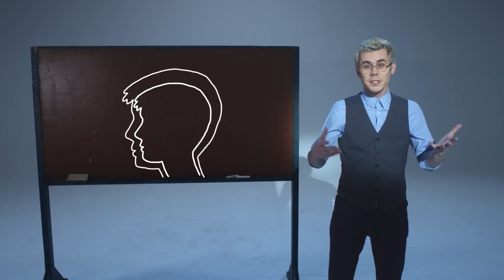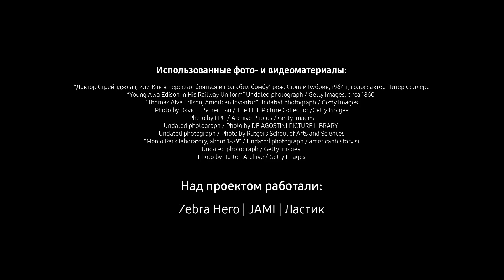Выпуск 4: Томас Эдисон. Истории инноваторов с Яном Топлес.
За многими привычными нам технологиями стоит ученый и его невероятная история научного подвига. Ян Топлес расскажет эти истории. Герой второго выпуска — Томас Эдисон — один из величайших изобретателей в истории, которого в школьные годы считали безнадёжно глупым.

Видео снято Samsung Russia в образовательных целях. Все материалы и произведения использованы исключительно в форме цитирования и для популяризации науки.